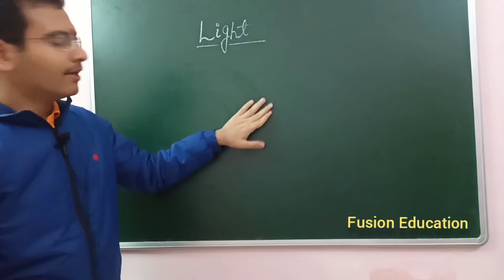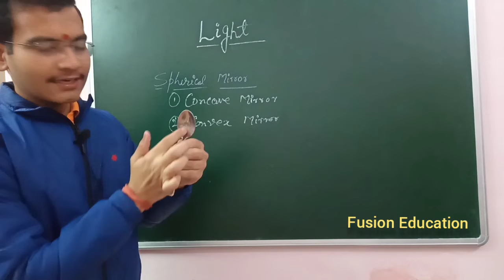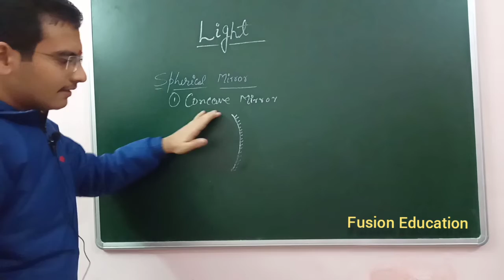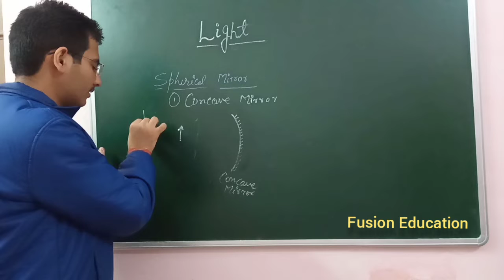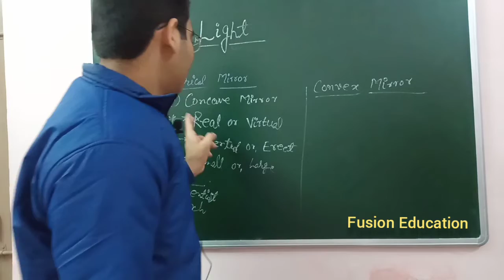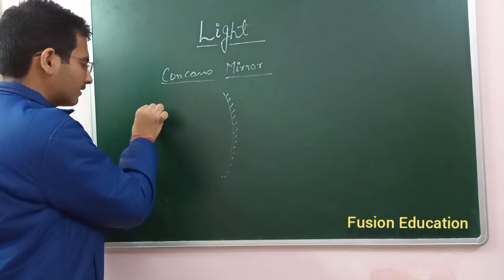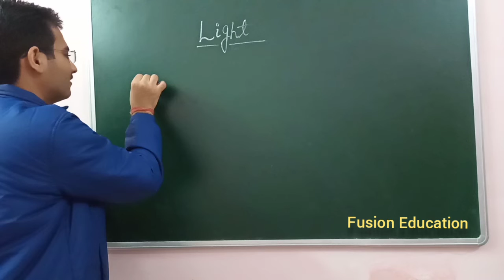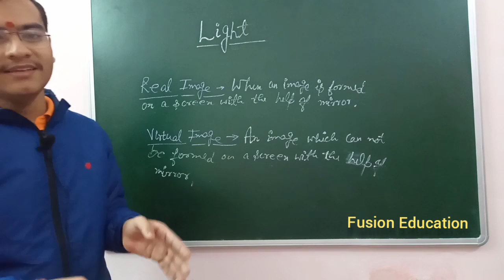L-2 Light | Spherical Mirrors | Class 7th Physics | Fusion Education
In this video we learnt about
Spherical Mirrors
Concave Mirror
Convex Mirror
Real Image
Virtual Image
Erect Image
Inverted Image